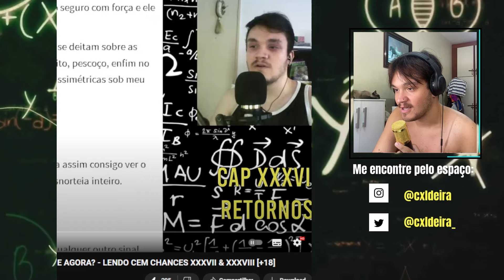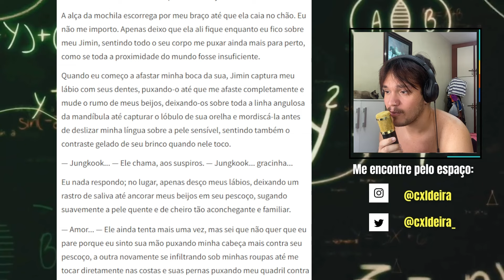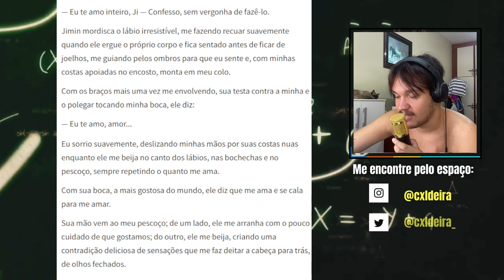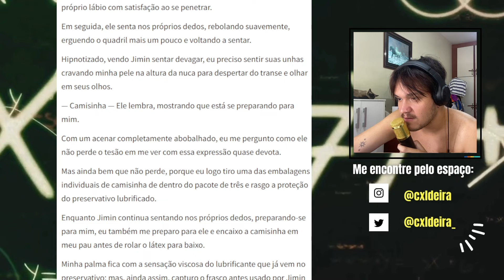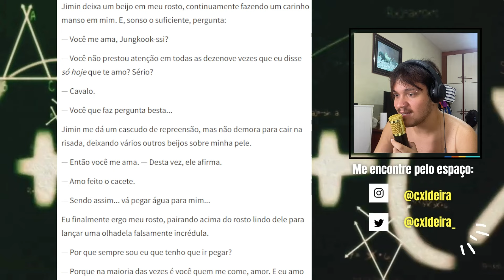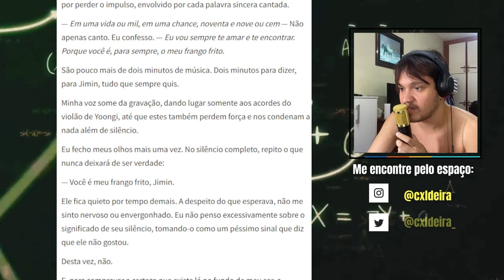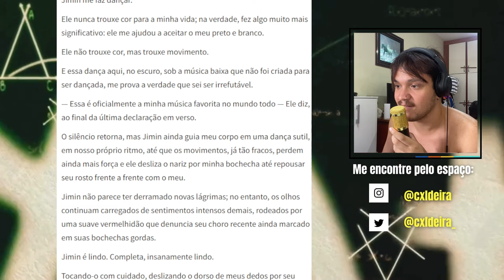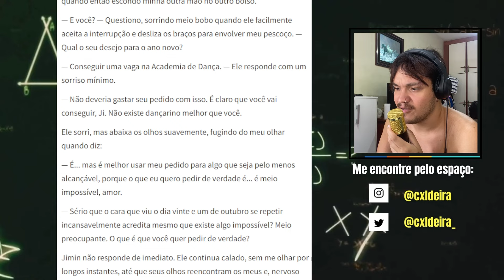JUNGKOOK MOSTROU A MÚSICA PARA JIMIN! QUAL FOI SUA REAÇÃO?! - LENDO CEM CHANCES XXXIX [+18]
No vídeo de HOJE estarei trazendo a leitura dos  da FANFIC JIKOOK denominada CEM CHANCES. Como será este capítulo?!

SINOPSE: Como dizem, dois polos iguais se repelem, e ter corpos marcados por tatuagens é apenas uma das coisas que eles têm em comum. Quando uma discussão leva a um acidente fatal, no entanto, o ódio se torna um sentimento pequeno e as consequências fazem Jungkook desejar voltar no tempo como nunca antes desejou algo. O problema é que ele conseguiu.

[tags]

REAGINDO A JIKOOK
LENDO FANFIC JIKOOK CEM CHANCES
QUENTE COMO O INFERNO
LENDO FANFIC CEM CHANCES CAPÍTULO XXXIX